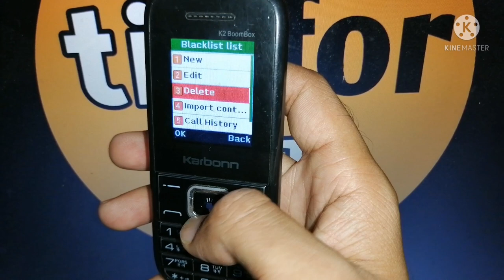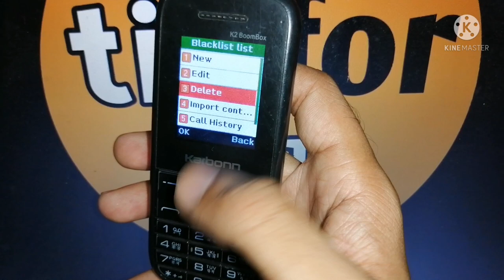how to remove number from blacklist in karbonn k2 boom box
how to remove number from blacklist in karbonn k2 boom box mobile
how to remove number from blacklist in karbonn k2 boom box phone
how to remove number from blacklist in karbonn k2 boom box in hindi
how to remove number from blacklist in karbonn k2 boom box in urdu
how to remove number from blacklist in karbonn k2 boom
how to remove number from blacklist in karbonn k2
how to remove number from blacklist in karbonn
karbonn k2 boom box mobile me blacklist me se number kaise nikale
how to remove number from rejectlist in karbonn k2 boom box
how to remove number from rejectlist in karbonn k2 boom box mobile
how to remove number from rejectlist in karbonn k2 boom box phone
how to remove number from rejectlist in karbonn k2 boom box in hindi
how to remove number from rejectlist in karbonn k2 boom box in urdu
how to remove number from rejectlist in karbonn k2 boom
how to remove number from rejectlist in karbonn k2
how to remove number from rejectlist in karbonn
how to remove number from rejectlist
karbonn k2 boom box mobile me rejectlist me se number kaise nikale